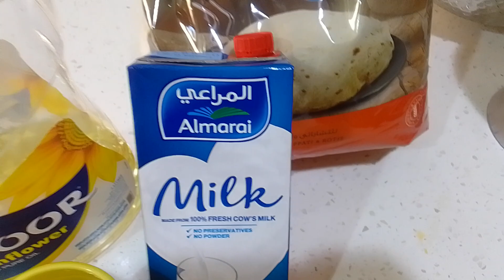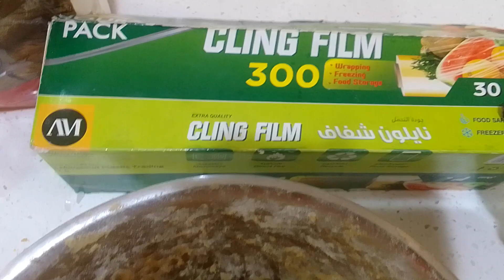Easy recipe on how to make Carrot pumpkin Chapatis//delicious // mouthwatering😋😋😋part 1